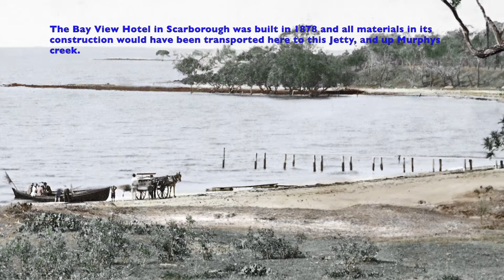1876 Scarborough Redcliffe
The oldest photo of Redcliffe taken in 1876 - showing the construction of a small Jetty in Scarborough - Used for the unloading of material for the construction of the Bay View Hotel in Scarborough completed in 1878. From the book The Pictorial History of Redcliffe